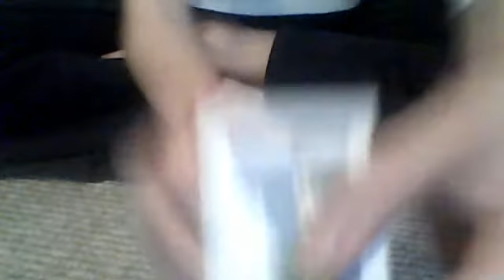My All White Lego Card Machine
Gives Gumballz